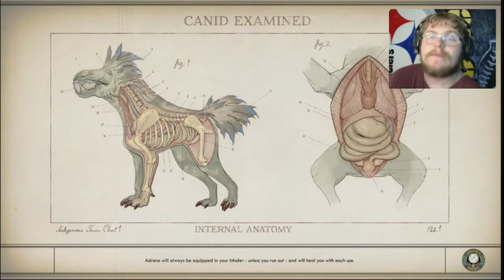The Outer Worlds Saga Ep. 5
In this episode Brian returns to Gladys, after finishing up on Roseway, to find that he didn't bring any valuable information back with him. He did manage to make enough money to buy the navkey needed to go to Stellar Bay on Monarch though. Come and see what happens next in the "thrilling" adventures of Captain Borus McConnell.